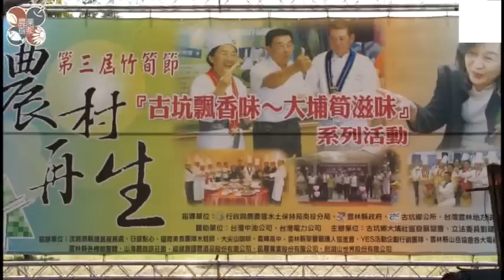2012/09/02 第三屆竹筍節 101桌竹筍風味餐熱鬧登場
第三屆竹筍節「古坑飄香味 大埔筍滋味」系列活動~101桌竹筍風味餐熱鬧登場，由縣長蘇治芬、立法委員劉建國、李應元執行長黃淑敏、計畫處長陳東松、社會處長丁彥哲、新聞處長許木盛、縣議員沈銘恭、古坑鄉長林慧如、大埔社區理事長柳四勇、社區居民及外地遊客及與會嘉賓約900人參加，對這餐5星級風味餐讚不絶口，古坑鄉長林慧如更讚譽總統御廚水蛙師張和錦精湛手藝展現竹筍好料理，含【古坑五福特拼盤、五花酸菜扣肚筍、雪花魚膠千筍羹、竹報平安竹筍粽、福菜醬筍燜桂筍、故鄉筍乾烘蹄花、醬筍鮮筍蒸鮮蝦、季節鮮撈海上鮮、品盅山珍燉土雞、季節四喜仙果盤】，讓看是平凡的竹筍成為5星級美食料理。

　　縣長蘇治芬致詞時表示，古坑鄉是個好山好水的地方，不但有豐富的農特產品，人文薈萃，大埔社區理事長柳四勇對地方無悔的奉獻更讓人敬佩不已，對於社區內的農產推銷不遺餘力，值得大家學習，2013農業博覽會大埔社區將是古坑鄉的亮點社區之一。

　　蘇縣長指出，雲林縣是農業首都，廣大的平原造就的優質環境，古坑鄉更是本縣面積最大的鄉鎮，境內多山，所以山產很豐富，麻竹筍品質更是得天獨厚，本縣麻竹筍種植面積約3千多公頃，產量高達8萬多公噸，居全台之冠，6至10月為麻竹筍盛產期，當地自製的麻筍竹加工製品除內銷外，因品質優良，也拓展外銷至荷蘭、日本。麻竹筍除了可以鮮吃外，也可製成筍乾、筍簽、桶筍，亦可加工製成醬漬及罐頭食品。

　　古坑鄉長林慧如表示，雲林縣古坑鄉大埔社區，位於雲林縣古坑鄉之東部地處偏僻，境內土地均為山坡地，社區共有住戶3鄰人口208人，屬小型社區，以種植柑橘、柳橙、鳳梨、咖啡、竹筍、茶葉等為主要經濟作物。大埔社區94年9月成立社區發展協會，從無到有成立7年的時間，大家有共識共同努力榮獲許多比賽第一名。希望能把本社區的農業竹筍推廣讓全國同胞曉得，也希望能夠藉由這次大型活動來宣導水土保持、節能減炭以及節約用電。